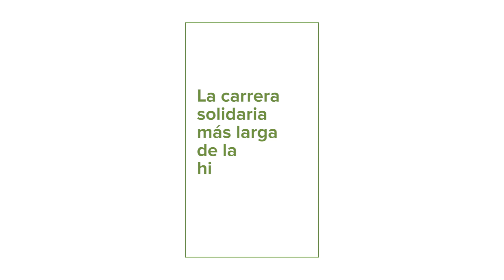La carrera más larga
Esta es la carrera más larga de la historia, suma tus pasos y recorramos toda España juntos.